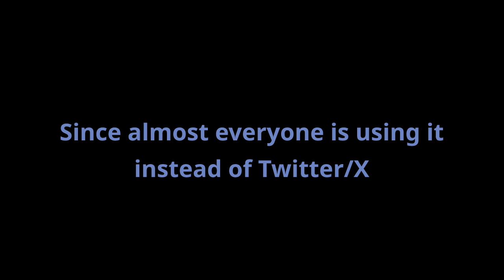I have a BlueSky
The account is just a joke